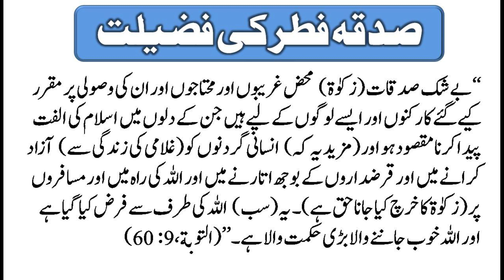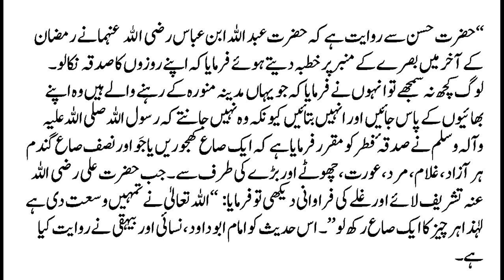صدقہ فطر کی فضیلت Sadqa E Fitar Ki Fazeelat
HI